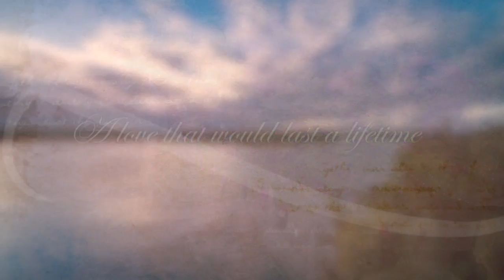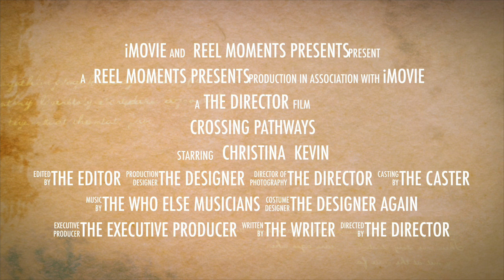Crossing Pathways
This video is about a Love Story